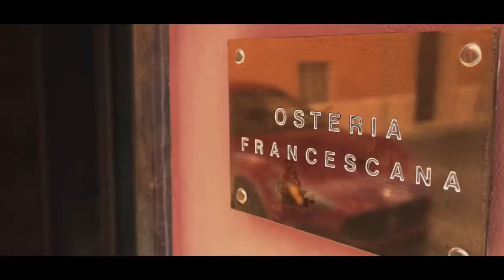Maserati GranTurismo Road to Geneva